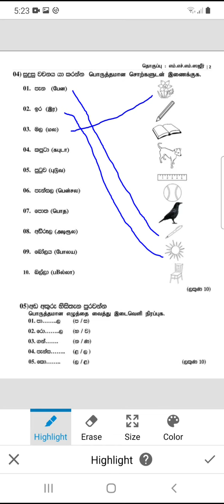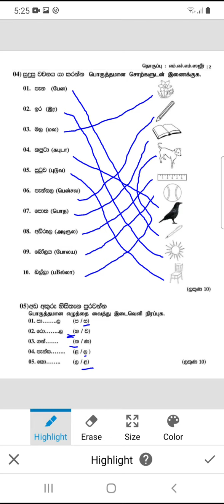Grade 3 சிங்களம் | சிட்டுக்கள் | இரண்டாம் மொழி சிங்களம் | மாதிரி வினாக்கள்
Tamil lessons with sinhala